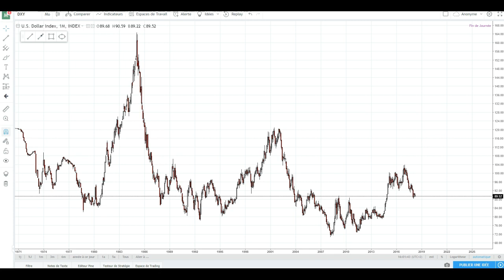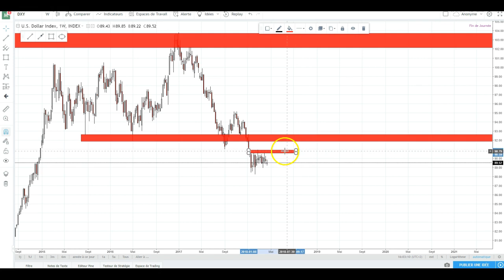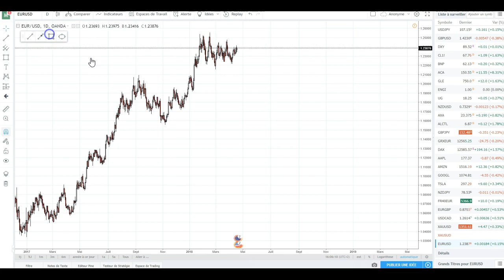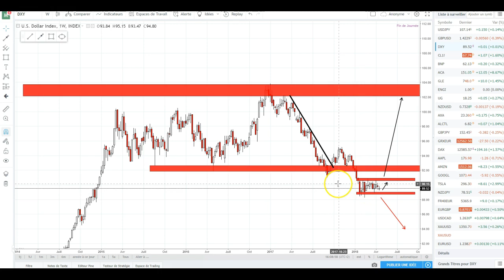US Dollar 19.04 ✔️Analyse et plan de trading